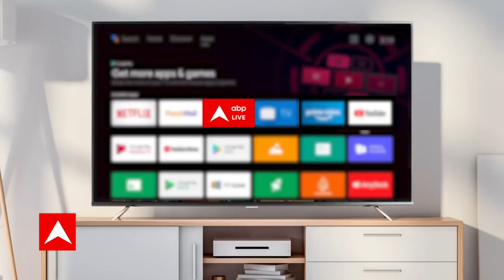12 am Headlines : नए वीडियो पर नई लड़ाई | Satyendar Jain | Delhi Politics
12 am Headlines : नए वीडियो पर नई लड़ाई | Satyendar Jain | Delhi Politics